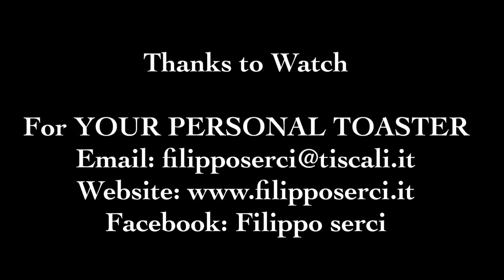Lady Hawke toaster art by Filippo Serci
Watch & listen  the toaster created for Lauren and Richard Donner film producers